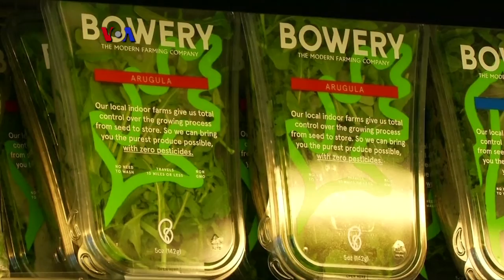Metode Hidroponik Berkomputer Bantu Pertanian Kota - Liputan Feature VOA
Lahan kota yang sempit sering menjadi kendala swasembada bahan makanan segar. Namun teknologi bisa mengatasinya, seperti yang dilakukan sebuah pertanian urban penyuplai sayuran untuk kota New York, dengan sistem hidroponik berkomputer. Ikuti liputan tim VOA dari Bowery Farms di New Jersey.